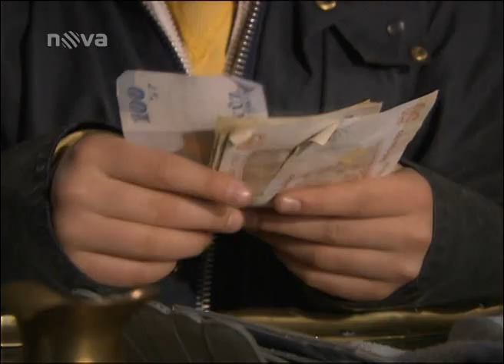Tisíc a jedna noc 117